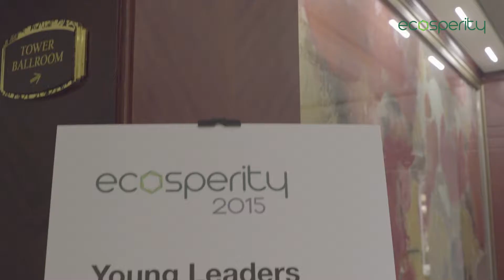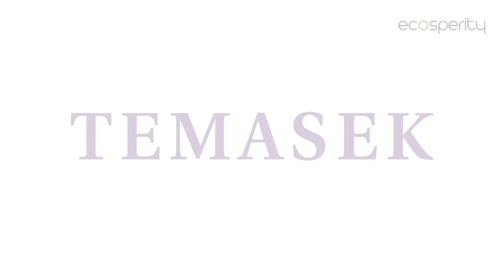Ecosperity Young Leaders' Dialogue 2015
On the sidelines of Ecosperity 2015, 140 students from local and international institutions came together for our Young Leaders’ Dialogue 2015 to learn how cities can be developed for a sustainable future. Besides trading views with C-suite leaders and debates with their peers on issues relating to urban planning, they also had a chance to visit various locations in Singapore to get a holistic understanding on what it takes to develop green and liveable cities. See for yourself what happened!

Ecosperity is a series of sustainability-focused conferences presented by Temasek, aimed at exploring the latest issues on sustainable growth. The 2015 conference brought together CEOs, innovators, policy makers and thought leaders from around the world to discuss how cities can grow and prosper without compromising on long term sustainability.